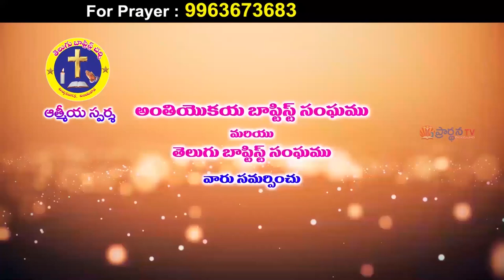krupakar garu 23 11 2021